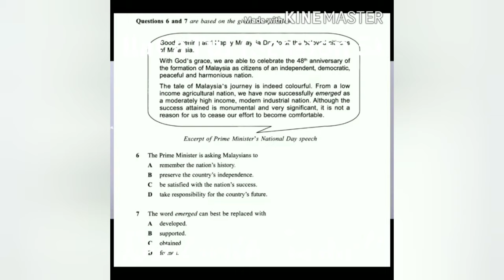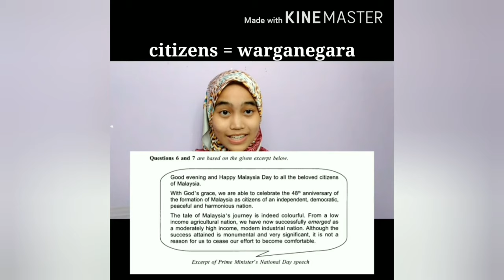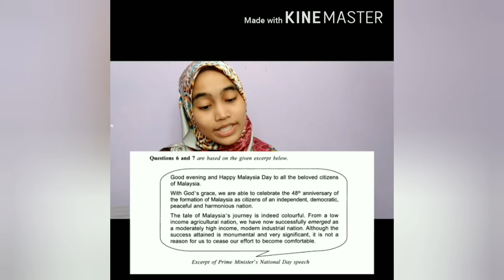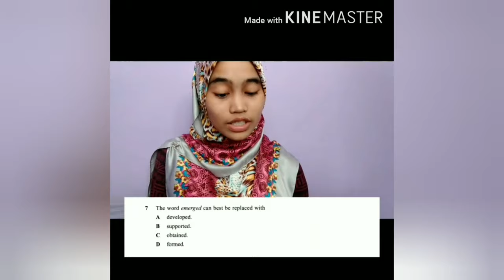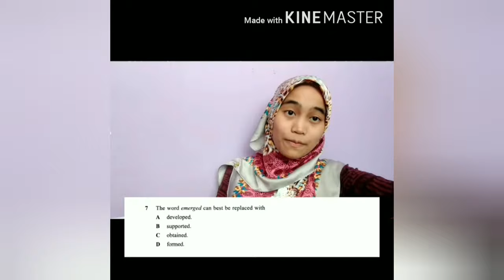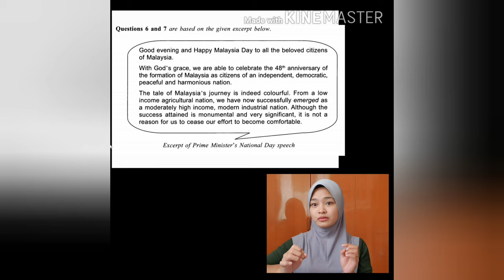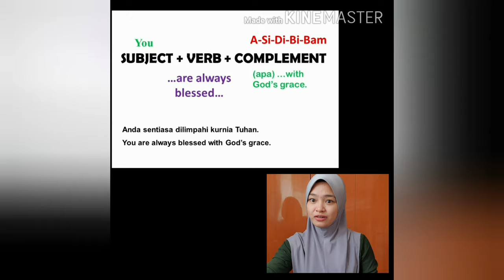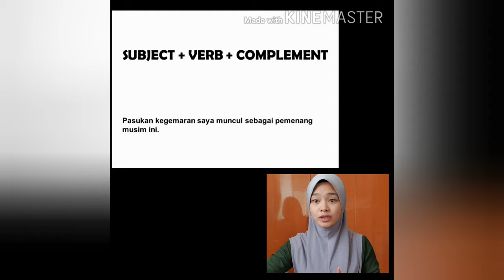BaCaTul (session 5)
Salam & Hi! for this session, we have cikgu @sitijackiah_ to read and explain the question taken from SPM 2015, paper 2, section A, question #6 & 7
program ini diciptakan khas untuk pelajar yang agak lemah dalam Bahasa Inggeris. Ia satu usaha berterusan untuk memupuk sikap belajar sedikit tetapi berterusan setiap hari. Sisakan sedikit waktu kamu untuk bersama-sama kami sekejap membaca, mendengar, memahami Dan seterusnya menulis ayat dalam BAHASA INGGERIS!
Diharapkan bermanfaat!
Semua komen Dan cadangan penambahbaikan amatlah dihargai...
thank you to @aizatjohny
 for teaching me about asidibibam...hopefully my kids will use it as well as yours have..